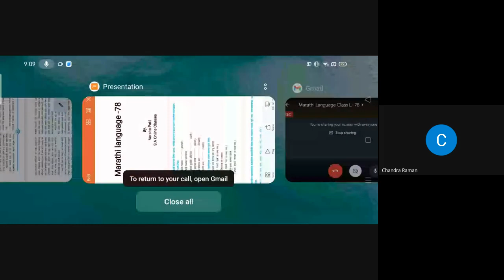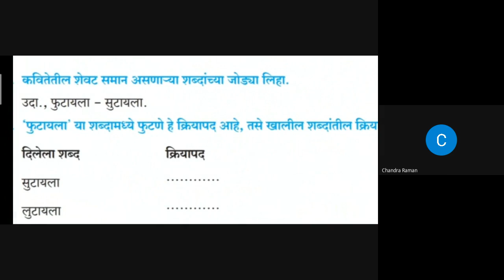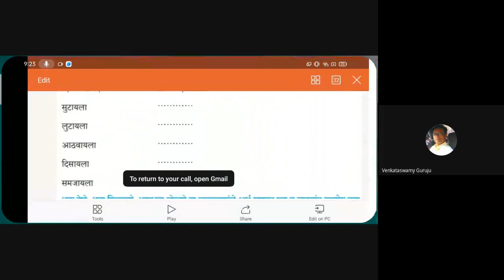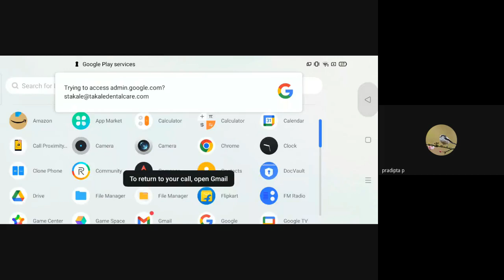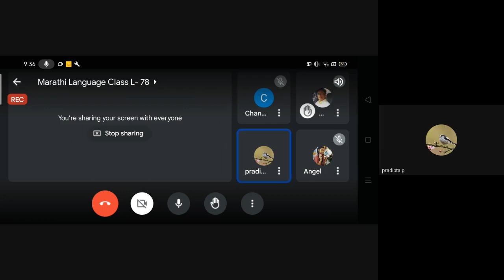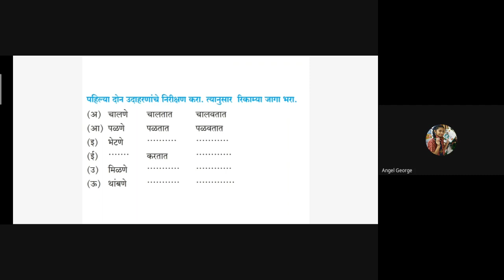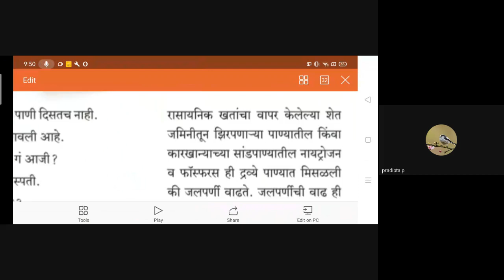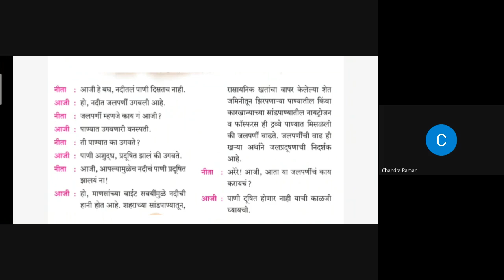L78 Marathi Language Class (23/02/2023)